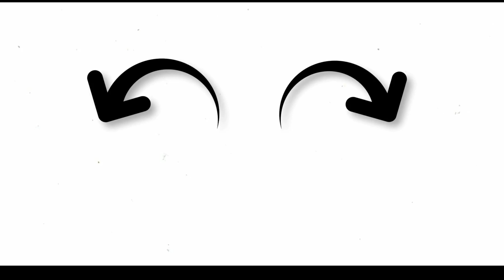Valentines day look/Soft valentines day look 2020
Valentines wearable look
Mosturizer
Foundation
Brushes
Lipstick Karite Shade 04 and 06

Instagram Join my Fb Group so u can see me LIVE NO HEAT Crimped Hair/Heatless Crimped Remedy for Dry Hair